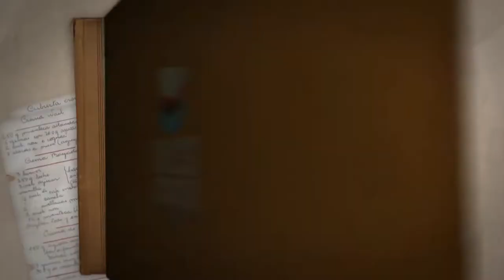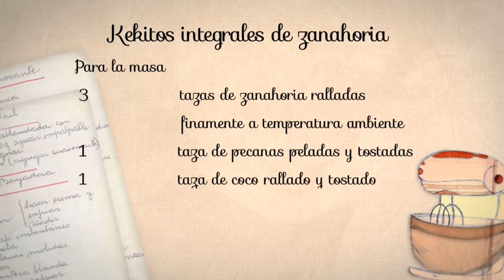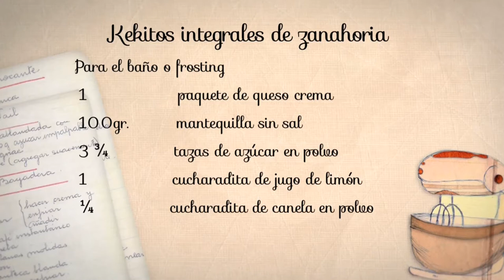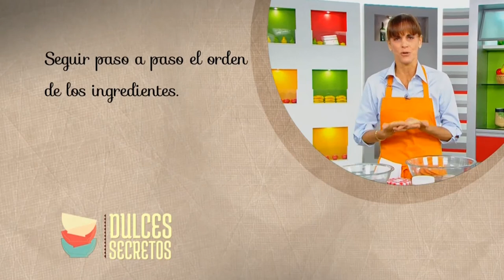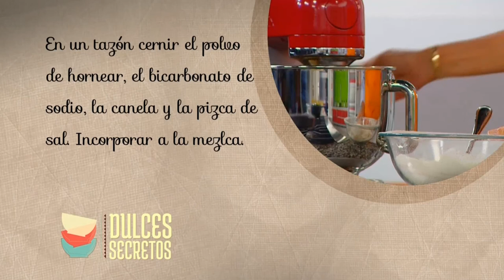QUEQUITOS DE LONCHERA PART 1 // DALE LIKE Y SUSCRIBETE PARA MAS RECETAS !!!